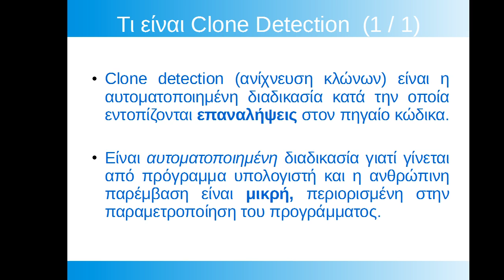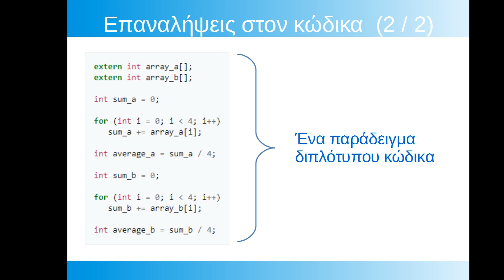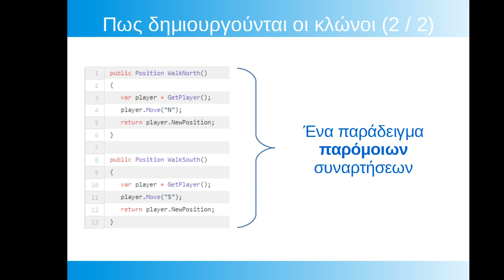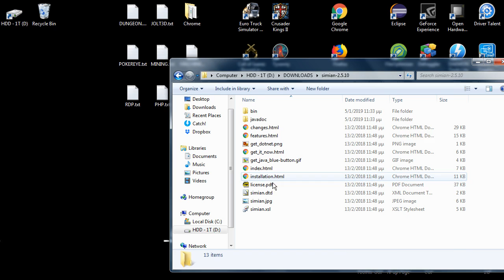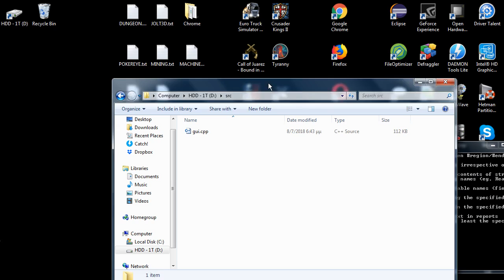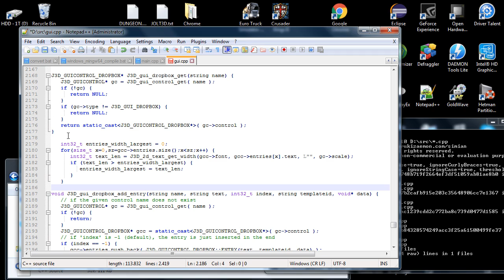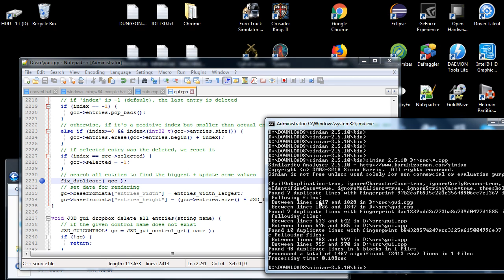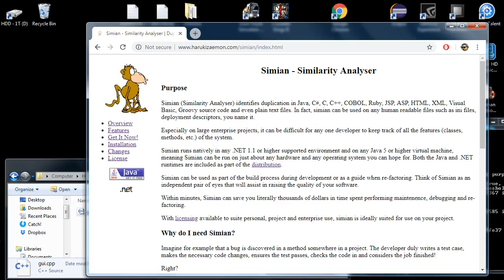Τι είναι Clone Detection και ανίχνευση κλώνων με το Simian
Ανάλυση της διαδικασίας Clone detection και χρήση του προγράμματος Simian έκδοσης 2.5.10 σε ένα πηγαίο αρχείο κώδικα. Δοκιμαστική ανίχνευση και διόρθωση διπλότυπου κώδικα σε κώδικα C++.